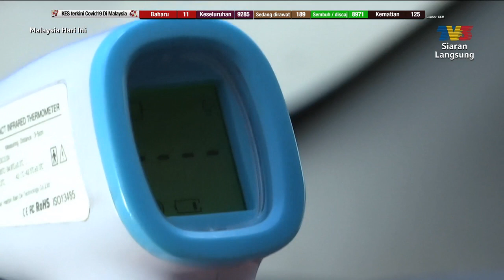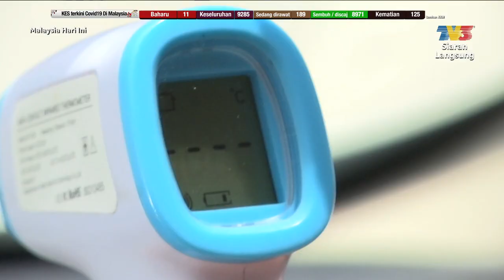Perubahan Suhu Dalam Kenderaan | MHI (26 Ogos 2020)